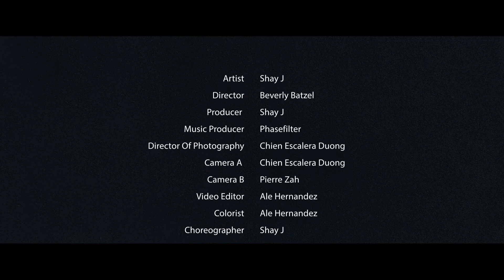Shay J - “Circles” Release Party Intro Video